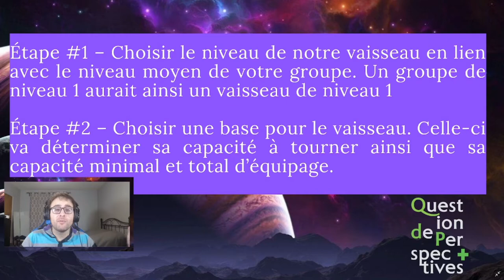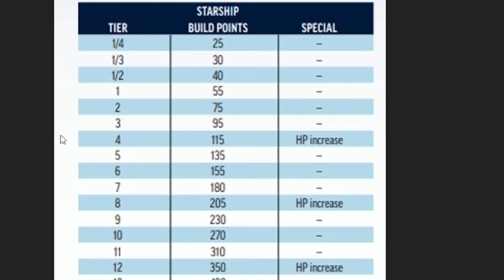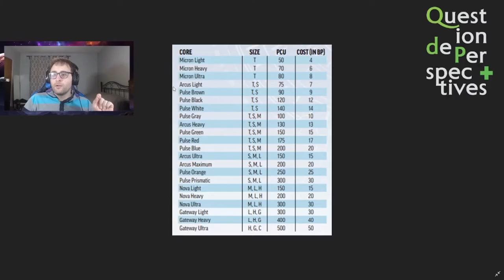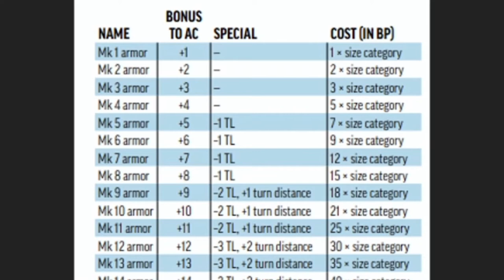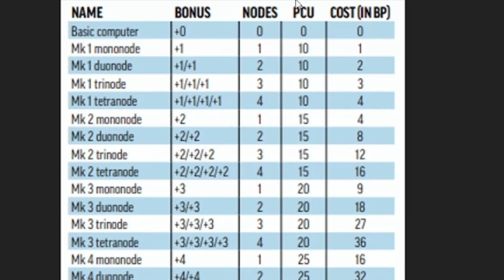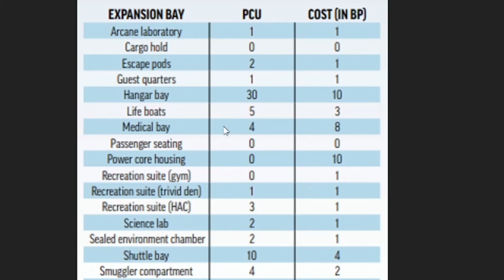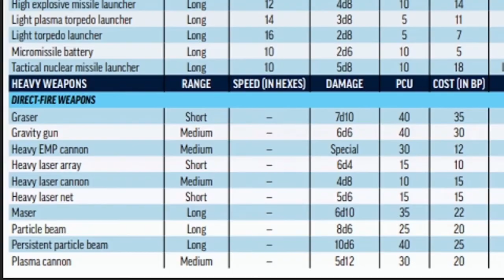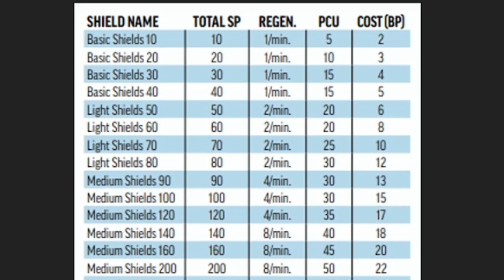Starfinder - Tutoriel : Comment construire un vaisseau spatial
Dans cette épisode je viens faire un petit tutoriel sur comment construire un vaisseau spatial pour votre groupe Starfinder!!

Bonne Écoute!

Ceci va grandement aider à faire grandir la chaîne!!

0:00 Intro
0:45 Les Étapes
3:17 Le niveau de votre vaisseau
4:45 La base du vaisseau / The Frame
7:30 Le Noyau D'Alimentation / Power Core
8:15 Les Propulseurs / Thrusters
9:49 L'Armure / Armor
11:11 Les Mesures Défensives / Defensive Counter-measures
11:53 L'Ordinateur / Computer
13:09 Quartier d'Équipage / Crew Quarters
14:27 Moteur DRIFT / DRIFT Engine
16:22 Les Salles d'Expansion / Expansion Bays
17:21 Les Capteurs / Sensors
18:17 Les Armements / Weapons
20:30 Les Boucliers D'Énergie / Shields
22:43 Conclusion